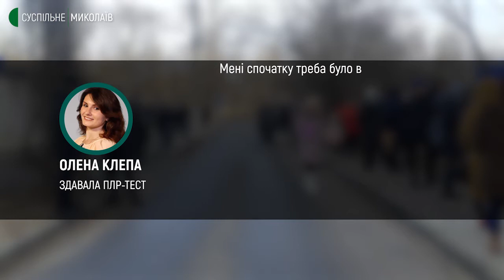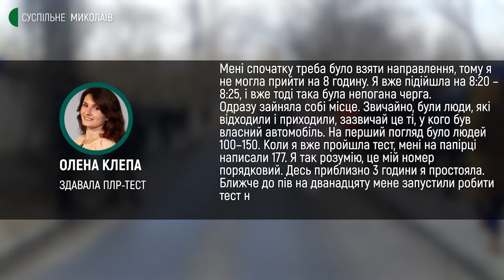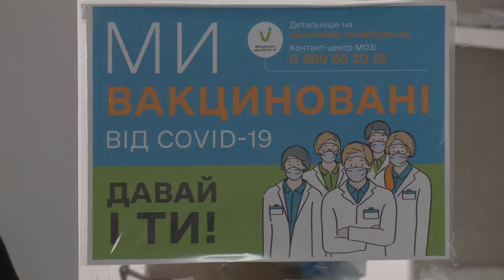Пункти здачі ПЛР-тесту в Миколаєві. Чи утворюються черги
Першого та другого лютого 2022 року в Миколаєві біля пунктів вакцинації утворилися черги. В управлінні охорони здоров’я облдержадміністрації говорять, черги — явище ситуативне.

Авторка: Ольга Руда, оператор: Олександр Пан